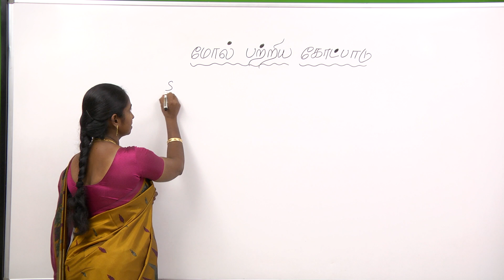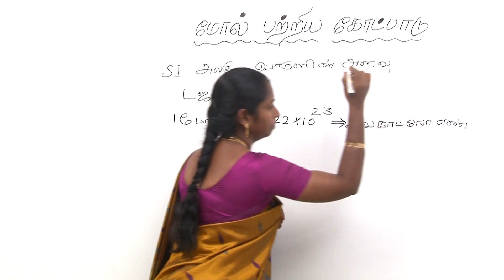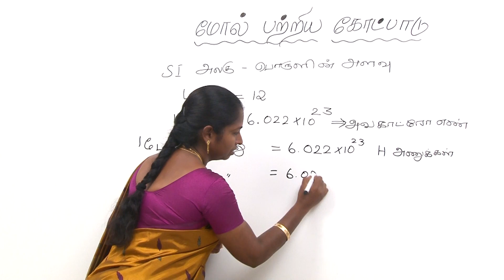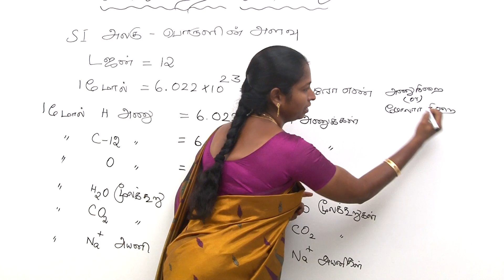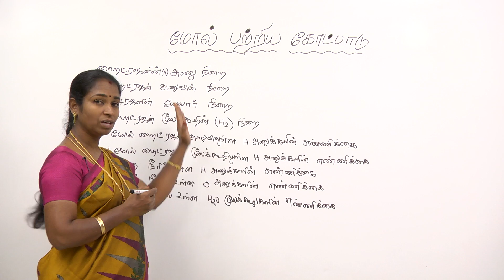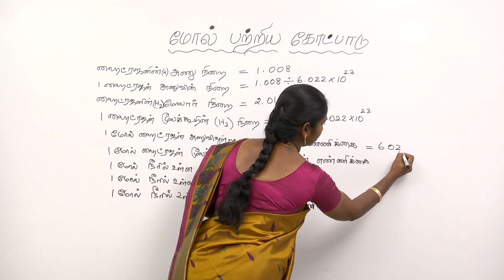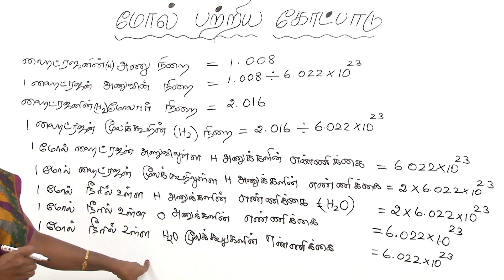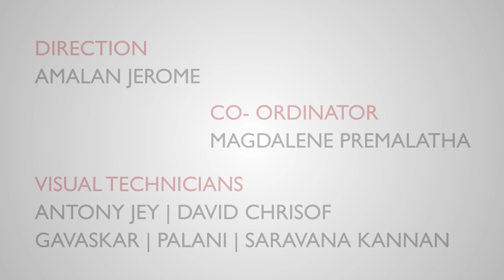Chemistry Video Lesson - Mole Concept தமிழ்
Standard Eleven... New Text Book - Chemistry Video Lesson